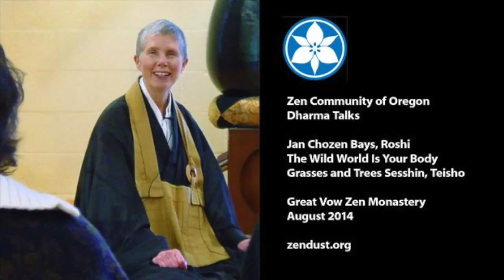The Wild World is Your Body: Dharma Talk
Dharma talk given by Jan Chozen Bays, Roshi
Great Vow Zen Monastery
Clatskanie, OR